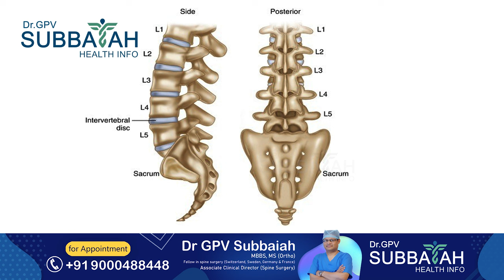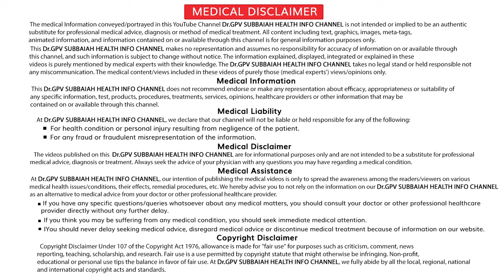Why L4-L5, L5-S1 disc problems are more common ? I 𝐋𝐨𝐰𝐞𝐫 𝐁𝐚𝐜𝐤 𝐏𝐚𝐢𝐧 | నడుము నొప్పి ? | Dr Subbaiah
𝐋𝐨𝐰𝐞𝐫 𝐁𝐚𝐜𝐤 𝐏𝐚𝐢𝐧 |  lower back pain in telugu   | నడుము నొప్పికి కారణాలు ? | 𝐋𝟑 𝐋𝟒 𝐋𝟓 𝐒𝟏 𝐃𝐢𝐬𝐜 | lower back pain treatment | lower back pain causes | lower back pain relief | Dr GPV Subbaiah

The Low Back Pain (LBP) is a common ailment that affects millions of people worldwide. It can be debilitating, causing discomfort and limiting daily activities. However, there are effective ways to manage and alleviate low back pain.

One of the most important steps in managing LBP is understanding its causes. Disc L3, L4, and L5 are the vertebrae in the lower back region that commonly contribute to low back pain. These discs act as cushions between the vertebrae and provide flexibility to the spine. When they become damaged or degenerated, it can lead to pain and discomfort.

Fortunately, there are various treatment options available for individuals suffering from disc-related low back pain. Physical therapy, including exercises targeted at strengthening the core muscles and improving posture, can help alleviate symptoms and prevent future episodes of pain.

In more severe cases, medical interventions such as epidural injections or surgical procedures may be recommended by healthcare professionals. These interventions aim to reduce inflammation or repair damaged discs in order to provide long-term relief.

It is important for individuals experiencing low back pain to consult with a healthcare professional for an accurate diagnosis and personalized treatment plan. By addressing disc-related issues in a timely manner, individuals can regain their quality of life and minimize the impact of low back pain on their daily activities